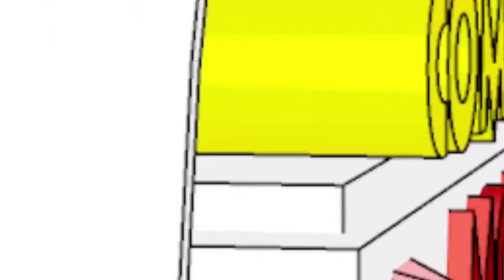Ab Tak Chhappan 2 Movie Review | Nana Patekar, Gul Panag, Ashutosh Rana